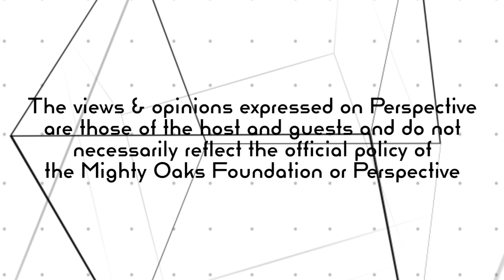How to Handle Anxiety | Perspective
We've all dealt with some form of anxiety this year. But how have we handled that and how can we learn to do better in the future?